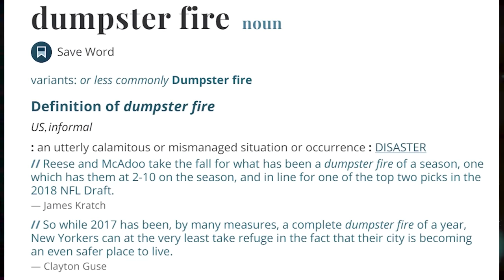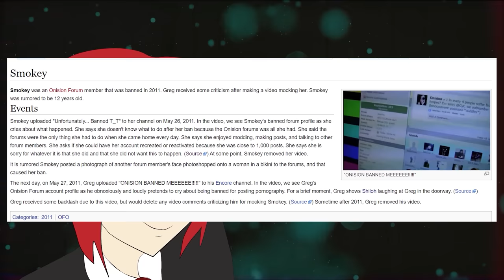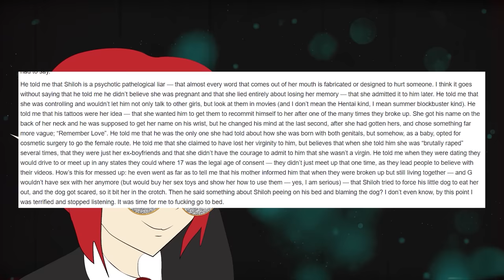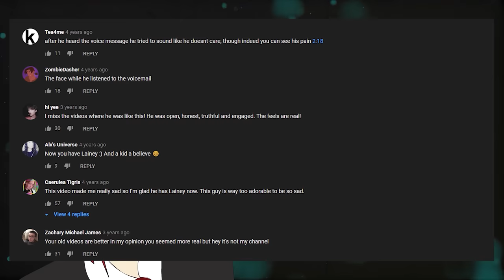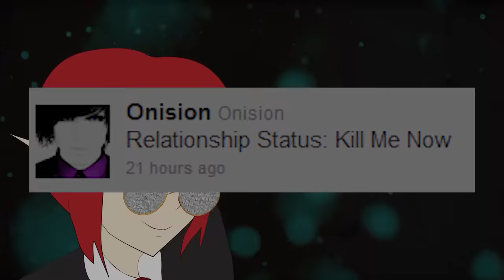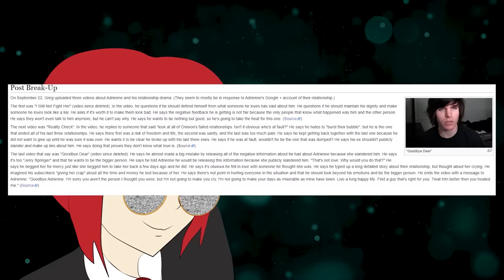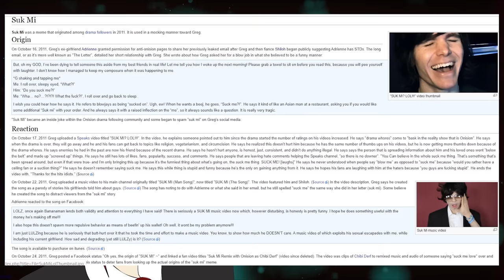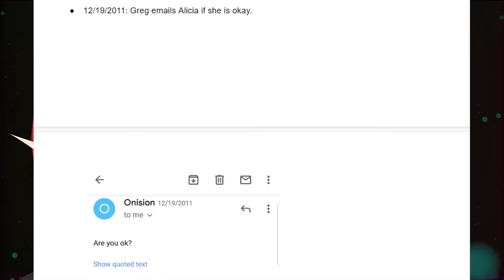Sordid History of Onision: Year of Insanity (Onision Documentary Part 2)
Trade your sanity for a pimply youtube daddy